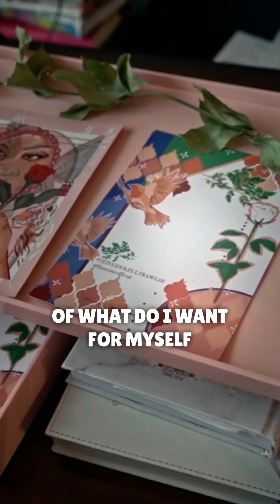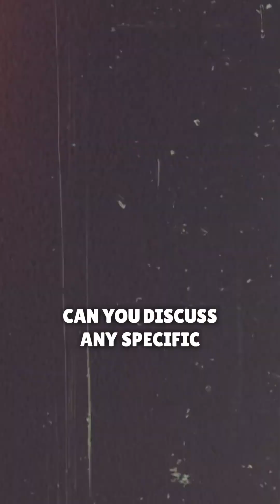Uncover the Secrets to Defying Expectations and Crafting Your OWN Success Story!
Dive into the conversation as Jasmin shares empowering wisdom on liberating oneself from pre-determined paths.

Together, let's navigate the intricate balance between cultural expectations and the exhilarating journey towards defining our own success. 🌟🛤️

FOLLOW JASMIN ON INSTAGRAM: @Jasminpannu

FOLLOW US ON TIKTIK: @unlearn_com